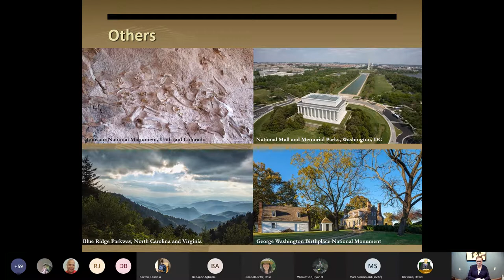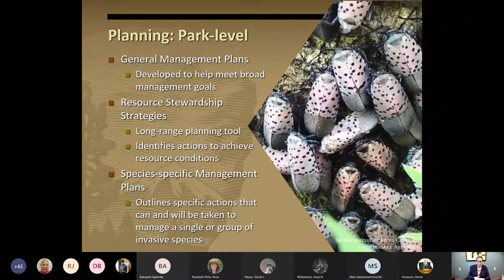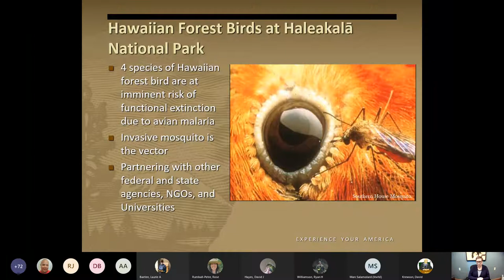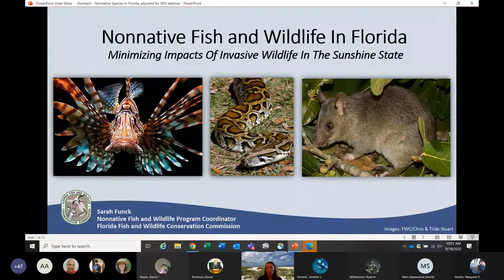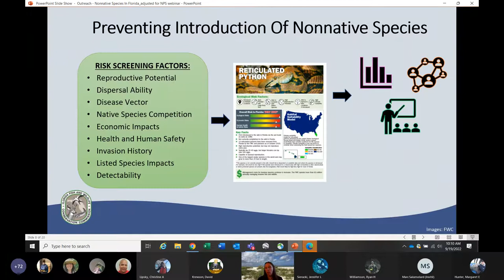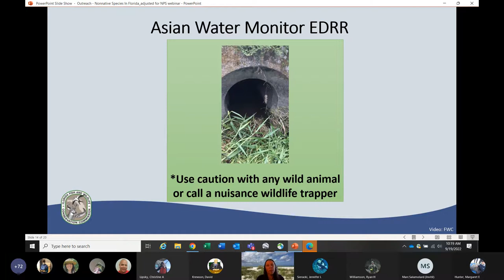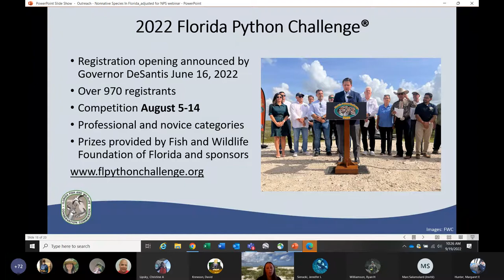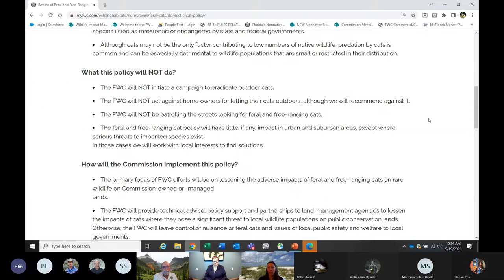Webinar on Control of Invasive Animals in Protected Areas 2022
This is a recording of the webinar that the U.S. National Park Service held on September 19, 2022.  Presenters included NPS's Jennifer Sieracki and the State of Florida's Sarah Funck.